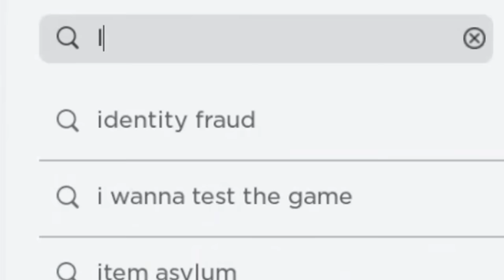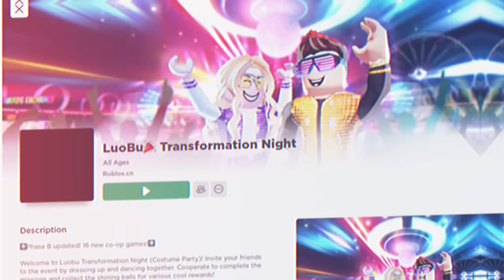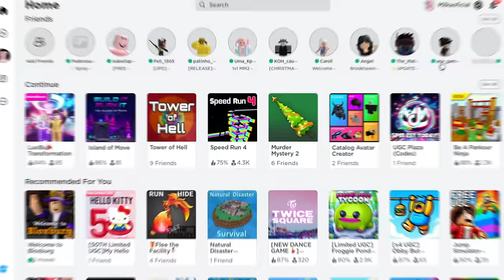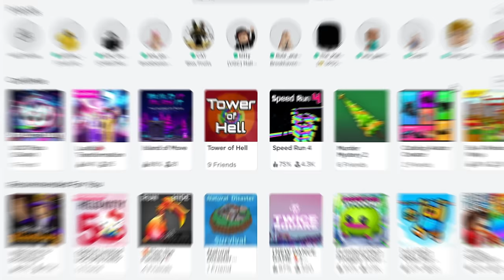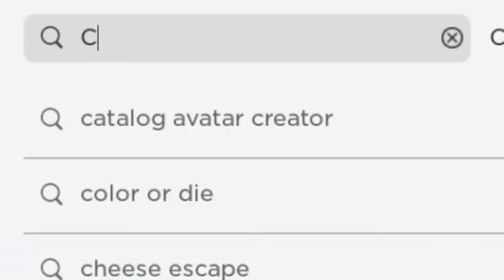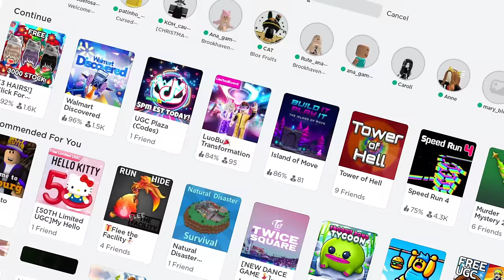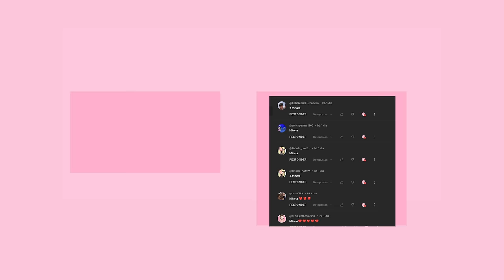PEGUE AGORA 8 CABELOS GRÁTIS e 10 ITENS GRÁTIS NO ROBLOX NA COR ROXA! (2024)💜